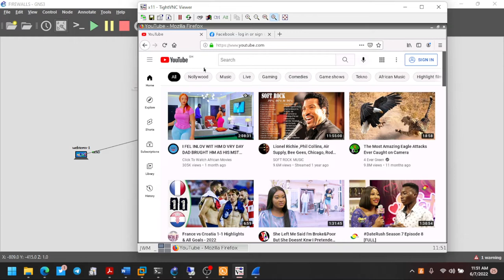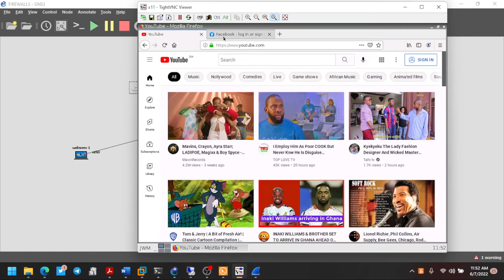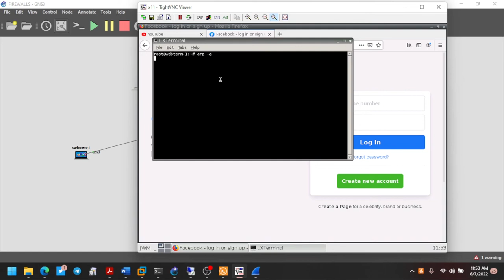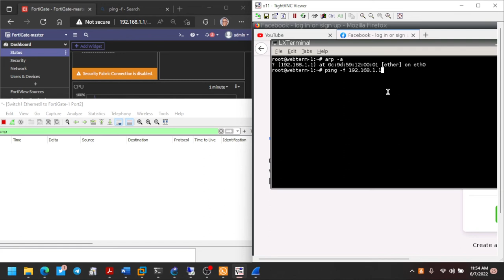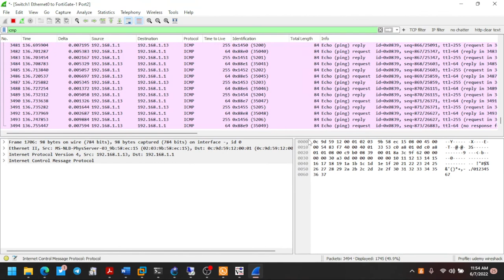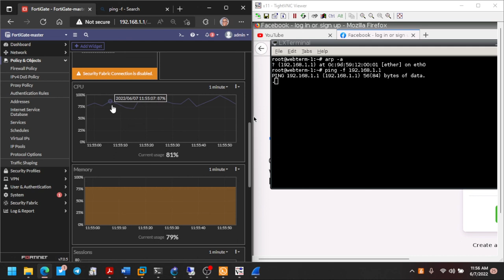Deep Packet Analysis Ep4 - ICMP PING FLOOD + FortiGate Firewall Part 1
Everything you need to know about how ICMP PING FLOOD happens on the wire